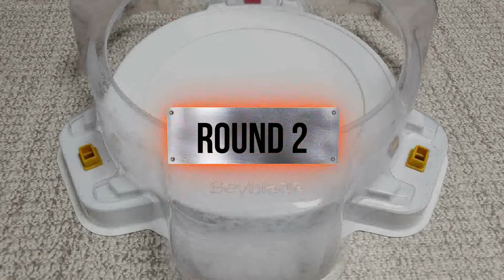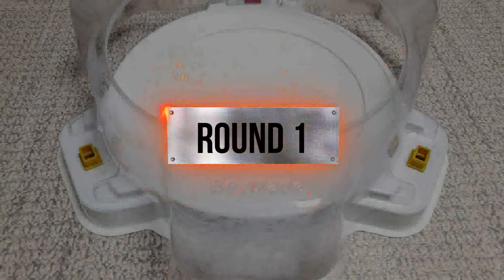【Xeno Xcalibur VS ALL Beyblade Burst marathon battle】 ベイブレードバースト 베이블레이드 버스트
Beyblade Burst
Beyblade X